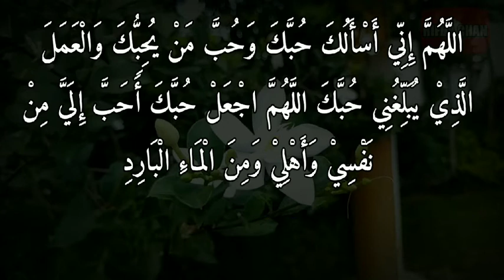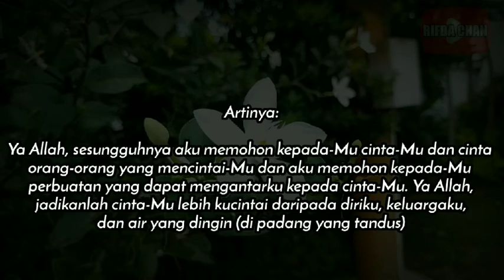Doa Memohon Cinta kepada Allah, allahumma inni as aluka hubbaka wa hubba man ya yuhibbuka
Bismillah wa syukrulillah.. Wa laa haula wa laa quwwata illaa billah..

Puji syukur kita panjatkan kehadirat Allah SWT, atas segala karunia nikmat yang diberikan kepada kita semua..

Sholawat dan salam semoga senantiasa tercurah kepada Baginda Nabi Muhammad SAW..

Allaahumma sholli ala  sayyidinaa Muhammad, wa alaa alihi wa ash habihi ajma'in..

Sahabat yang dirahmati Allah..

Sebagai hamba Allah yang baik, tentu kita ingin senantiasa dicintai oleh Allah SWT.

Oleh sebab itulah Rasulullah menganjurkan kepada kita untuk berdoa memohon cinta kepada Allah SWT, yang Maha Pengasih lagi Maha Penyayang.

Adapun bunyi doanya adalah:

اللَّهُمَّإِنِّي أَسْأَلُكَ حُبَّكَ وَحُبَّ مَنْ يُحِبُّكَ وَالْعَمَلَ الَّذِيْ يُبَلِّغُنِي حُبَّكَ اللَّهُمَّ اجْعَلْ حُبَّكَ أََحَبَّ إِلَيَّ مِنْ نَفْسِيْ وَأَهْلِيْ وَمِنَ الْمَاءِ الْبَارِدِرواه الترمذي

Allahummainni as`aluka hubbaka wa hubba man yuhibbuka wal amalal ladzi yuballighuni hubbaka. Allahumaj ‘al hubbaka ahabba ilayya min nafsi wa ahli wa minal ma’il barid

Artinya : Ya Allah, sesungguhnya aku memohon kepada-Mu cinta-Mu dan cinta orang-orang yang mencintai-Mu dan aku memohon kepada-Mu perbuatan yang dapat mengantarku kepada cinta-Mu. Ya Allah, jadikanlah cinta-Mu lebih kucintai daripada diriku, keluargaku, dan air yang dingin (di padang yang tandus)

Demikianlah, bunyi bacaan doa agar kita senantiasa dicintai oleh Allah SWT.

Semoga bermanfaat.. Akhirul kalam

Wabillaahi Taufiq wal Hidayah wal Inayah..

Terima Kasih